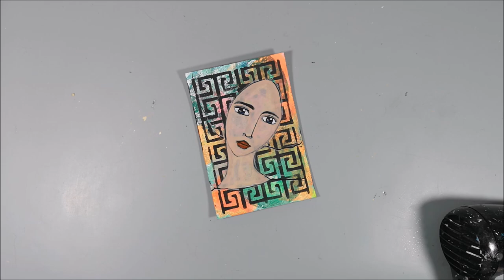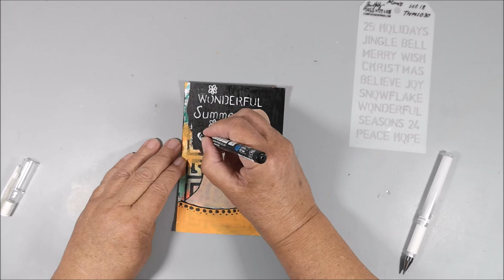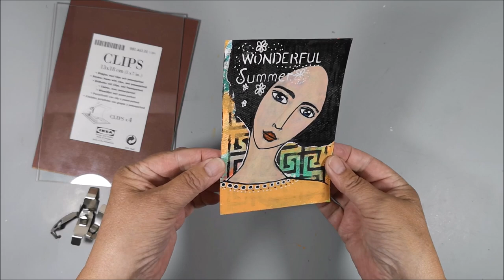Can I use Neocolor II on a busy acrylic background? Mixed Media Face No 8/12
🔽 More info and links below 🔽 This time I will draw and paint a face on a background I got from @elenisartstuff . I will use Neocolor2 on a busy background created with acrylics but will it work?

Welcome to the 2023 video hop 3Girlsand12Faces and we are @elenisartstuff in Greece, @BeaGrob-MixedMediaandMore in Switzerland and me @mixedcreativitybymarie . Every first Friday of the month we paint our faces on backgrounds we have create and sent to each other, link to our background videos further down. This time our backgrounds are in postcard size.
🎁Each month one of us will send a postcard as a giveaway. If you are interested in getting one, please leave a comment in the comment section under the video to that person who is responsible for the giveaway that month.

🎁 July - Bea Grob - Mixed Media and more
August - Elenisartstuff
September - Mixed creativity by Marie

• Background from @elenisartstuff
• Lukas White Gesso
• White Pens:
Signo UniBall
White Posca pen
• Black Pens:
Sharpie ultra fine point
Black Marker
• Craft paint Pumpkin/Yellow or something similar
• Tim Holtz stencil set 18 - THMS030
• Ikea Clip Frame